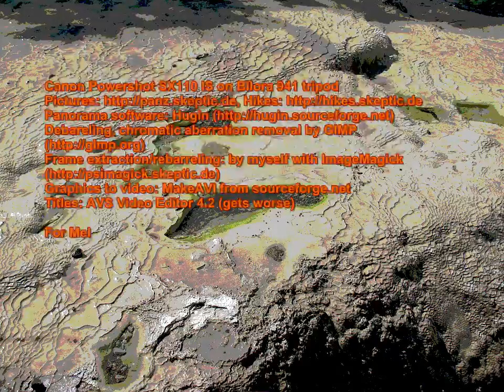Wai-O-Tapu, Lady Knox - March 16, 2009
Extensive and fairly accessible thermal area south of Rotorua. While selecting the photos for this series I noticed a whole series of pairs of wide/zoom shots, some of which differed just very slightly in the angle of the shot. How to make the wide angle shot zoom into the narrow angle shot and have the features approximate? No problem with zoom-morph, which I developed for such cases. More examples of this in the next videos, and more on how to do it on my (soon-to-be-released) blog. Be seein' ya!